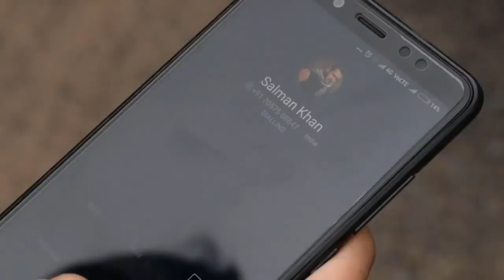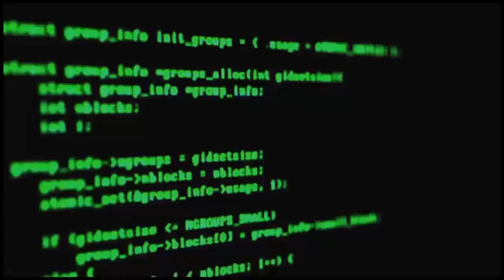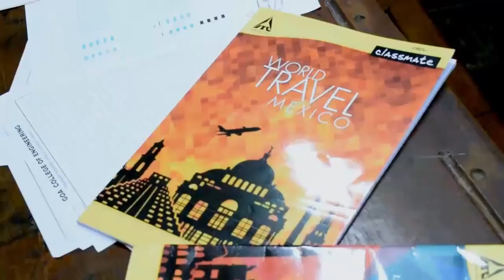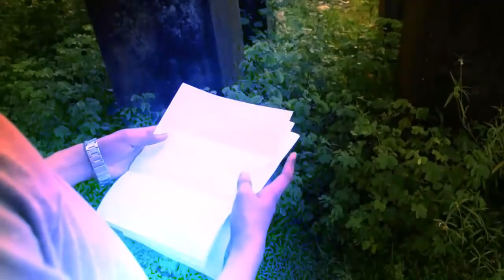CURSOR (Council 2018-19 introduction video)